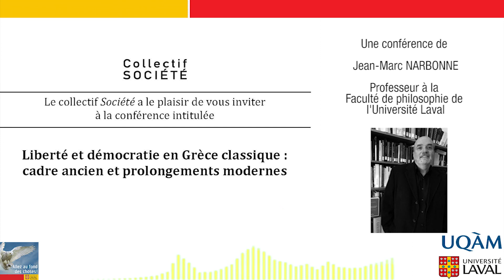Jean-Marc NARBONNE : Liberté et démocratie en Grèce classique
Conférence de Jean-Marc Narbonne le vendredi 24 mars 2017 à l’UQÀM, à l’invitation de François L’Italien et du Collectif Société

 La démocratie comme on le sait, est l'idée-mère ou idée-phare de la réflexion politique contemporaine. Or elle associe étroitement à elle la notion de liberté, tant et si bien qu'il apparait en vérité difficile de distinguer l'une de l'autre. qui aspire à une vie libre tourne spontanément son regard vers les régimes démocratiques, et qui vit en démocratie considère son bien le plus propre et son droit le plus inaliénable, la possibilité de conduire sa vie et ses affaires selon son gré. S'agit-il là d'une conviction récente, fruit pourrait-on dire, d'une conquête moderne?